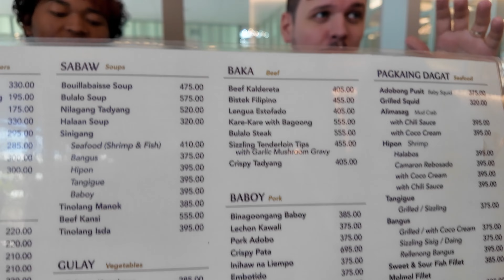Non Filipinos Try Filipino food for the first time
Having my friends try Filipino food was probably one of the best and funniest things I have ever done ngl.